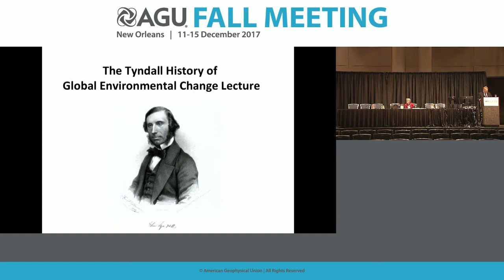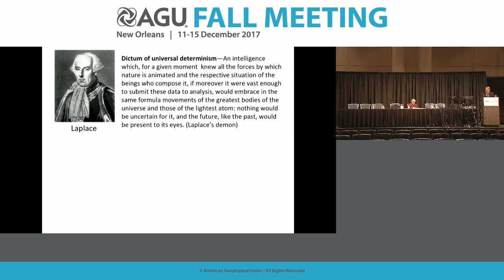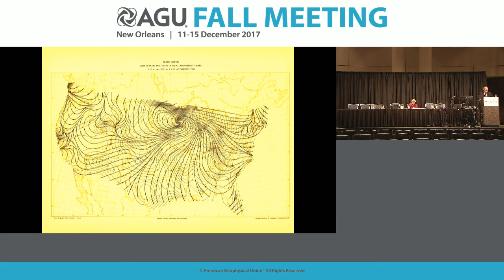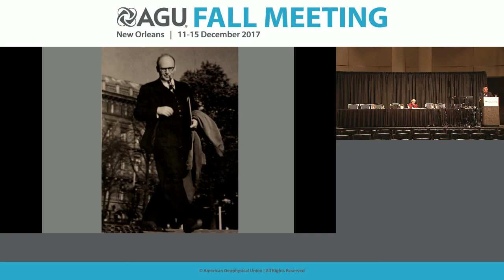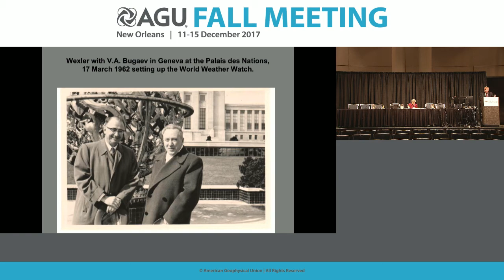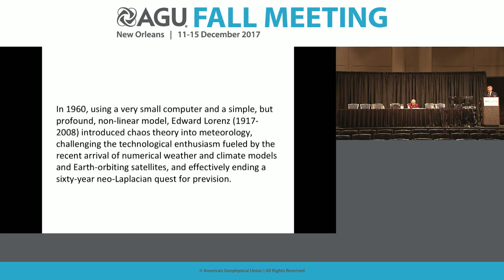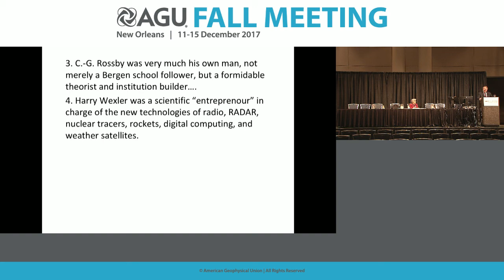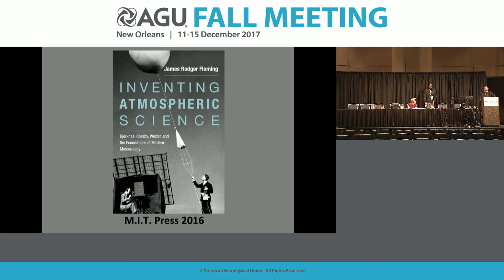2017 Fall Meeting - GC43M: Tyndall Lecture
GC43M: Tyndall Lecture
Thursday, 14 December 2017 14:40 - 15:40
James Rodger Fleming, Colby College